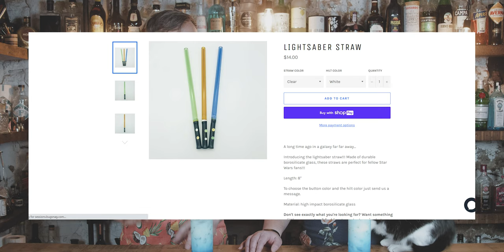CLEANING up the OCEAN with TEAM SEAS and GLASS STRAWS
This week, we are helping Team Seas clean up the oceans while enjoying nautical themed cocktails! In today's video, as make a Jellyfish cocktail, a boozy cocktail made with Sambuca, vodka, blue Curacao, and cream. We also talk about how the bar industry can help eliminate plastic waste ending up in the oceans by offering reusable or compostable straws.

Join us as we sip on a Jellyfish cocktail then go visit the Team Seas page to see how you can help Mr. Beast and Mark Rober raise $30 million to remove 30 million pounds of garbage from our oceans.

Alchemix Bar exists to help the home bartender elevate their game to become a home mixologist. Teaching techniques of the trade & providing easy-to-follow recipes, Alchemix teaches the cocktail enthusiast to make delicious drinks at home & have fun doing it.

Jellyfish Cocktail Recipe
1.5 oz Vodka
1.5 oz Blue Curacao
1.5 oz Sambuca
.75 oz Cream